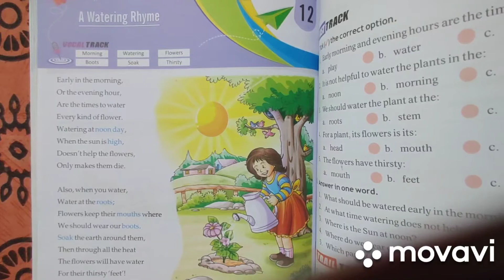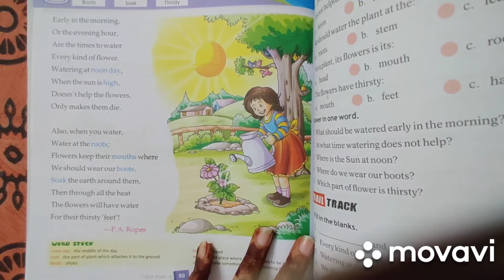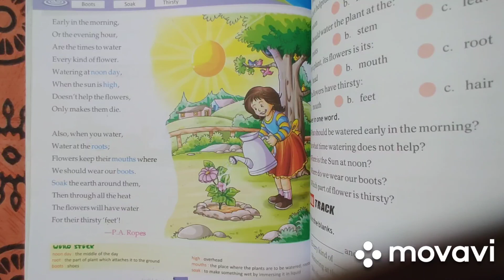Class-4th English Bridge Lesson-12 Poem A Watering Rhyme